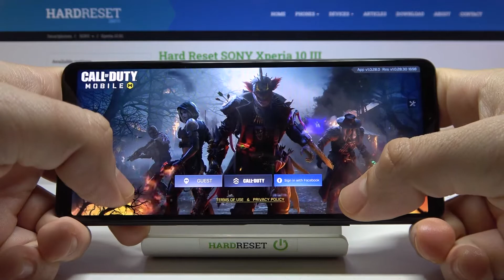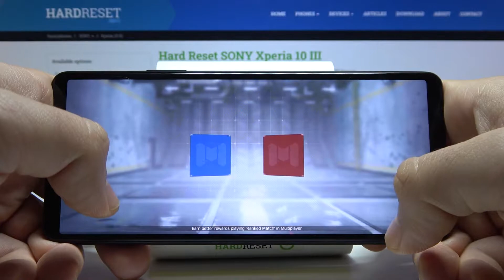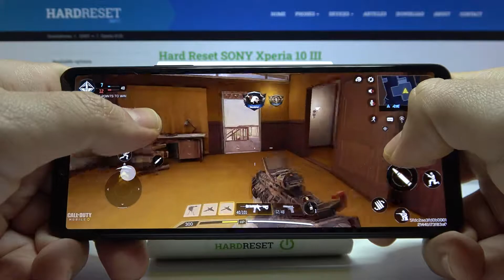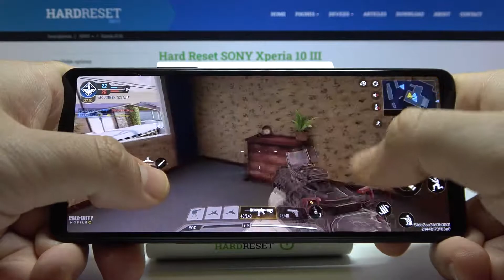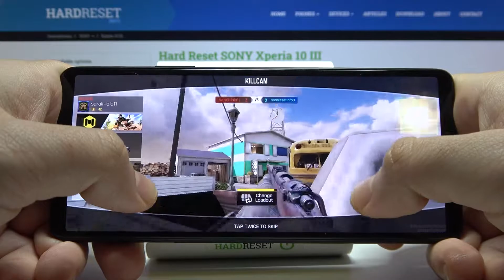SONY Xperia 10 III - Example Call of Duty Gameplay | Check Settings & Gaming Possibilities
We would like to present the video, where we show you gameplay test of hopeless land on SONY Xperia 10 III. If you wish to find out how efficient and fast is SONY Xperia 10 III while playing hopeless land on SONY Xperia 10 III, find out attached tutorial and check how many FPS/crashes/drops has device and check the performance of SONY Xperia 10 III successfully. Visit our HardReset.info YT channel and get more useful tricks for SONY Xperia 10 III.

How to compare devices performance SONY Xperia 10 III? How games work on SONY Xperia 10 III? How Call of Duty runs on SONY Xperia 10 III?  How to play Call of Duty on SONY Xperia 10 III? How Call of Duty work on Android?

NETWORK Technology
DISPLAY Type OLED, 1B colors, HDR
  Triluminos display
  UFS